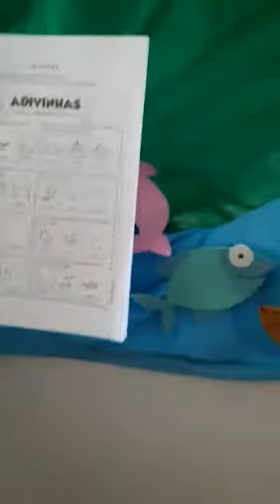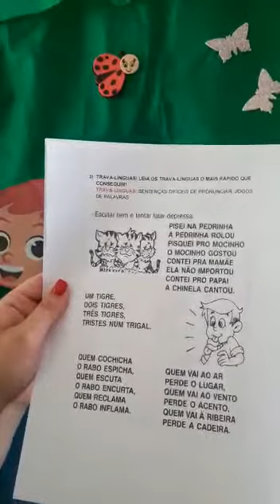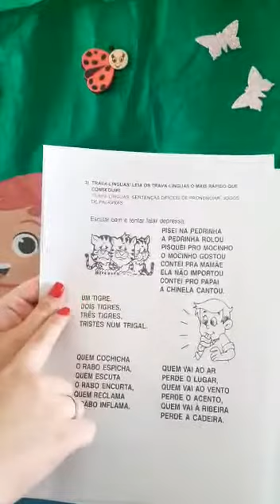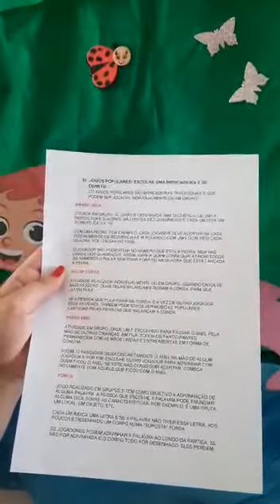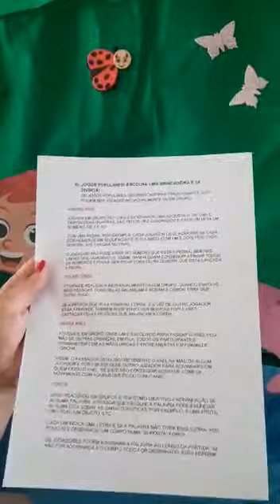2º Ano A - Atividades da semana de 17 a 21 de Agosto de 2020 - Semana do Folclore - Profº Gabriela.